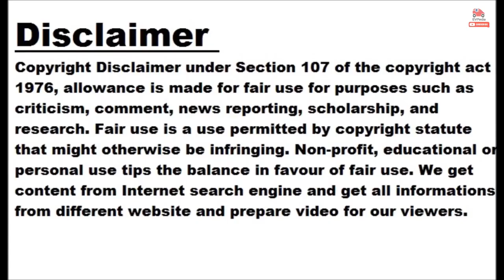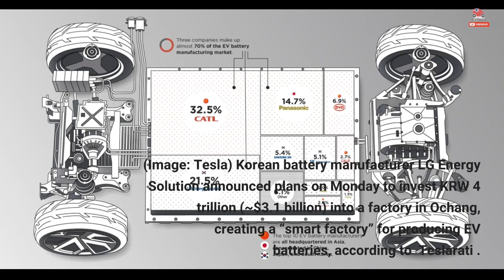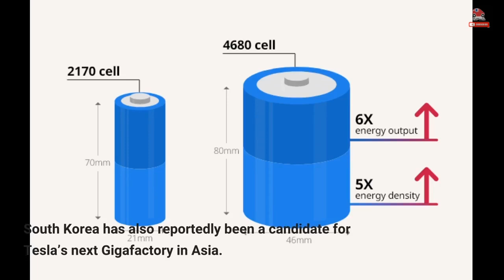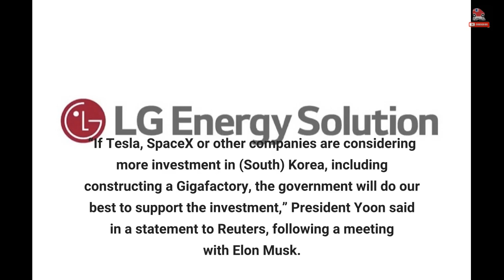Tesla Battery Supplier LG Energy Invests In Increased Production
Posted on EVANNEX on January 08, 2023, by Peter McGuthrie Demand for electric vehicle batteries has continued to skyrocket in recent months, as suppliers rush to sell batteries to Tesla and other automakers amidst a growing market. In a recent announcement, one key Tesla battery supplier shared major investment plans to upgrade battery cell production at one of its factories.  Above: A Tesla Model Y inside a store. (Image: Tesla) Korean battery manufacturer LG Energy Solution announced plans on Monday to invest KRW 4 trillion (~$3.1 billion) into a factory in Ochang, creating a “smart factory” for producing EV batteries, according to  Teslarati . The investment will continue from now until 2026, and will oversee the development of an RD program, production hardware, infrastructure, and seemingly even plans for volume production of the long-awaited 4680 battery cell. “We plan to set up a diversified product portfolio including pouch-type and cylindrical batteries to respond to customer needs in a timely manner and differentiate production capabilities based on a ‘smart’ factory,” an LG Energy spokesperson said. The cylindrical, next-generation 4680 battery cells have been in development for years now, and past reports seemed to suggest that LG would be producing the hardware at its Ochang plant. The recent statement echoed claims in February, in which LG said it was hoping to diversify its lineup of cylindrical batteries. Months later in June, LG announced an investment of KRW 580 billion (~$450 million) to add a 4680 assembly line at its second Ochang plant, featuring a production capacity of 9 GWh. Additionally, the announcement included LG’s plans to increase the production of last-generation 2170 battery cells at its first Ochang plant by 4 GWh. South Korea has also reportedly been a candidate for Tesla’s next Gigafactory in Asia. President Yoon Suk-Yeol said that Tesla plans to buy over $10 billion worth of components from the country in 2023, adding that the two are working to expand supply chain cooperation. “If Tesla, SpaceX or other companies are considering more investment in (South) Korea, including constructing a Gigafactory, the government will do our best to support the investment,” President Yoon said in a statement to Reuters, following a meeting with Elon Musk. “We are preparing a tailored approach to grant some advantages to these specified companies.” LG should remain a crucial supplier for Tesla in the years to come, and South Korea is one of many countries requesting investments from the automaker. As Tesla has highlighted in the past, volume production of the 4680 battery cell is set to reduce costs and increase efficiency in its cars, and LG’s shift to developing these at large is a major piece of the puzzle. Source:  Teslarati ===